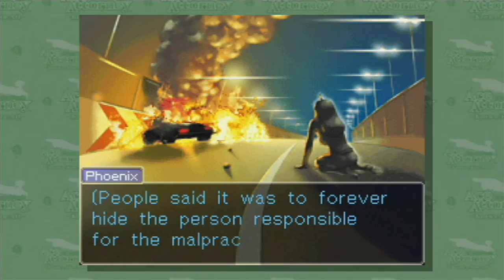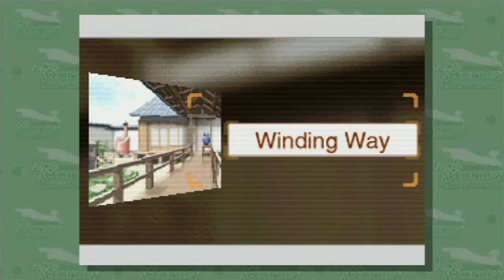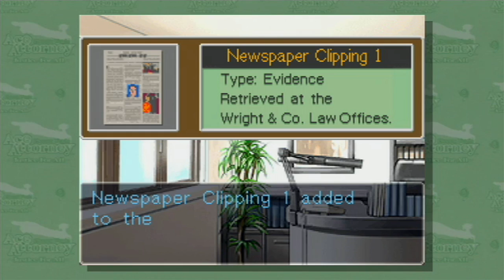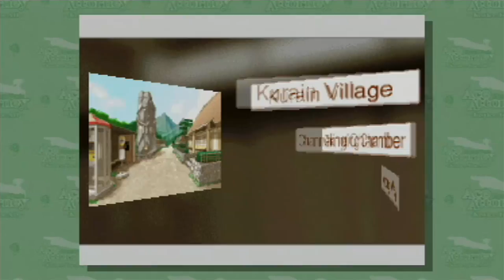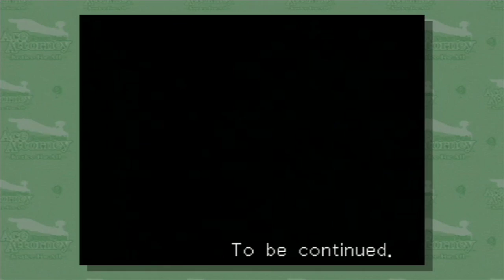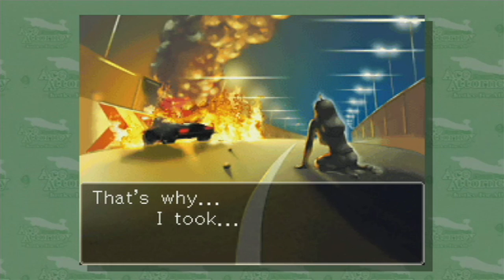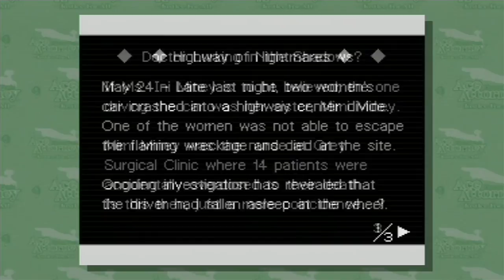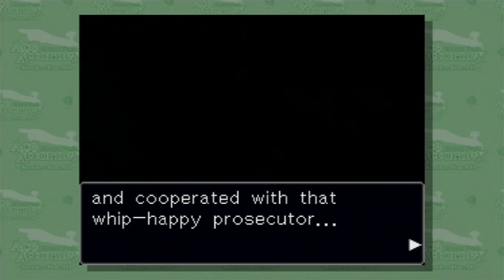Phoenix Wright: Ace Attorney Justice for All - Episode 2 - Reunion, and Turnabout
Intro - 0:06
Day 1 - Investigation - 1:38
Day 2 - Trial 1 - 1:05:31
Day 2 - Trial 2 - 1:2955
Day 3 - Investigation - 1:53:52
Day 4 - Trial 1 - 3:09:50
Day 4 - Trial 2 - 4:14:08